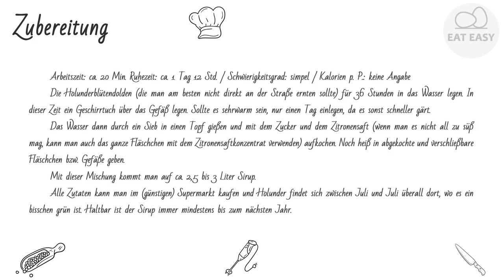Holunderblütensirup. EINFACH!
Hilfskanal:
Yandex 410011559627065